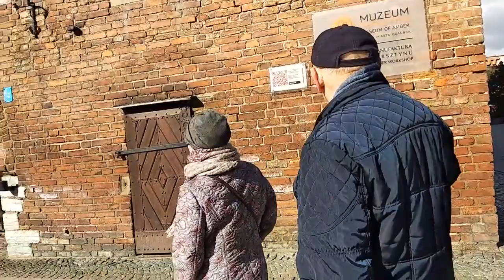VLOG ГДАНЬСК\\ВСТРЕЧА С ПОЛЬСКИМ ЮТУБЕРОМ\\MEETING WITH INtERNET FRIEND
Всем привет!
Этот VLOG посвящен встрече с нашим польским другом по ютубу Здиславом Страбужинским. Мы приглашаем вас на совместную прогулку по городу Гданьску, во время которой мы узнали его историю, а так же познакомились с некоторыми особенностями жизни польских пенсионеров